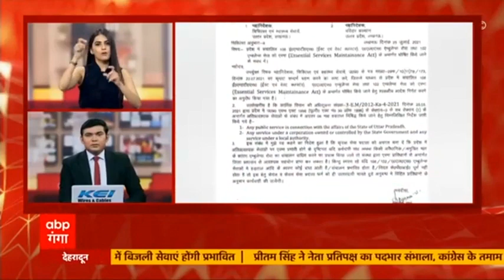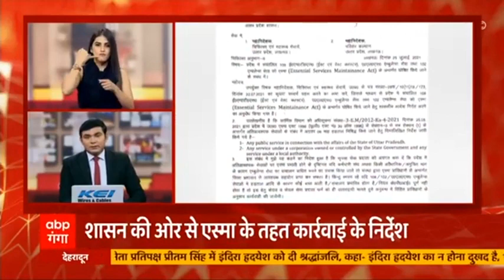Kargil Vijay Diwas 2021: CM Yogi ने शहीद स्मृति वाटिका में शहीदों को दी श्रद्धांजलि| Sign Bulletin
कारगिल शहीद दिवस के मौके पर राजधानी लखनऊ में सीएम योगी ने शहीदों को श्रद्धांजलि दी। राजधानी के कारगिल शहीद स्मृति वाटिका पहुंच कर सीएम योगी ने शहीदों पर पुष्पांजलि अर्पित की और उन्हें नमन किया। इसके बाद सीएम योगी ने शहीदों के परिवार वालों को सम्मानित भी किया।